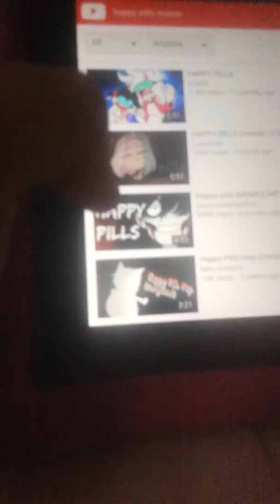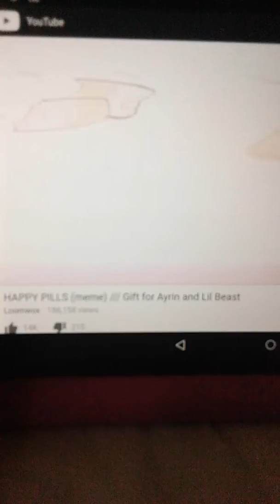Planning to make a "Happy Pills" map!~